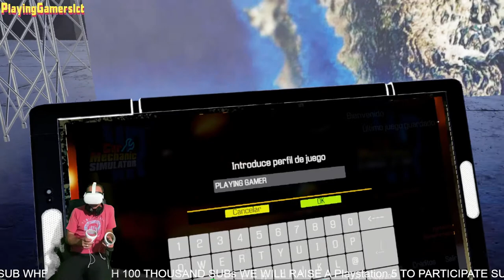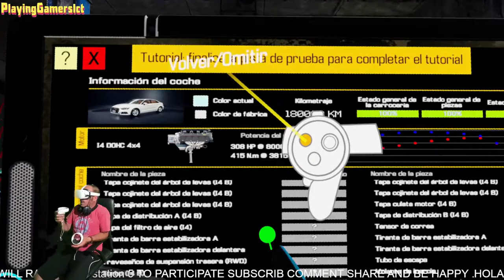Car Mechanic Simulator VR probamos el MEJOR SIMULADOR DE MECANICA CAP 1